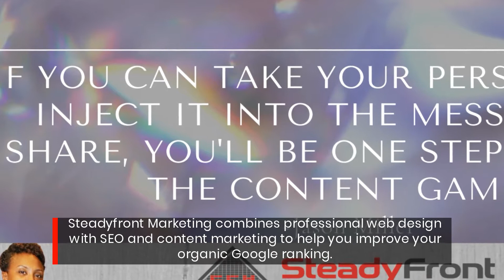Steadyfront Marketing Is Your Trusted Augusta Marketing Agency For SEO & Web Design